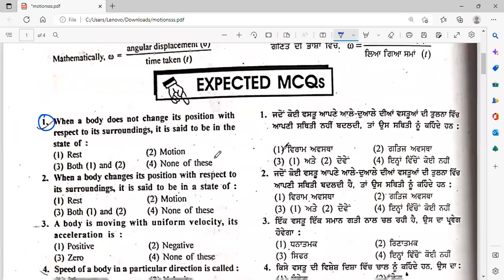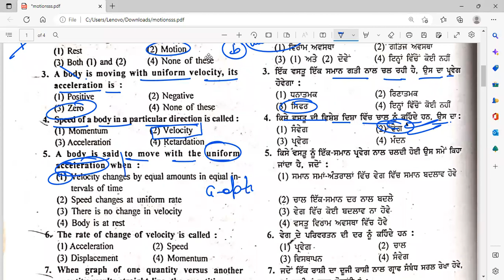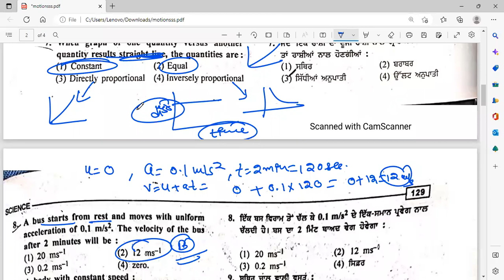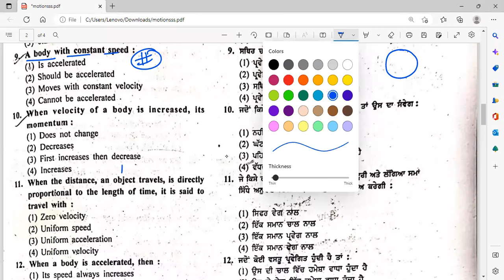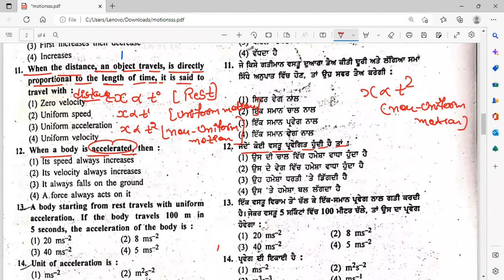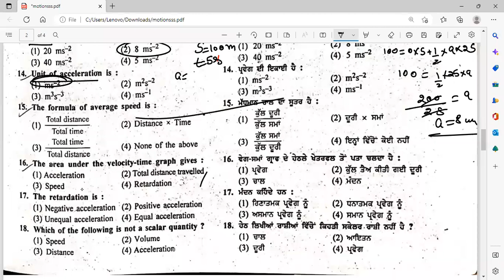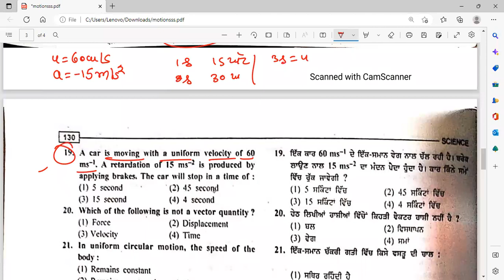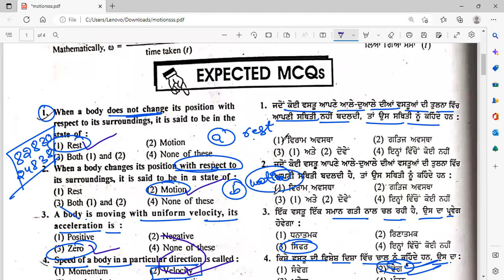ETT CADRE 5994 II MOTION II NOST IMPORTANT QUESTIONS II